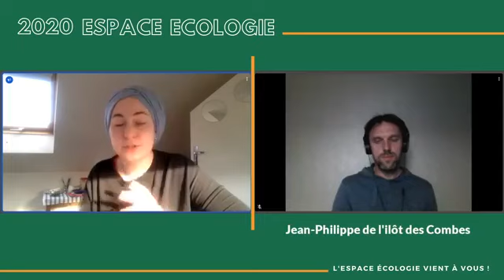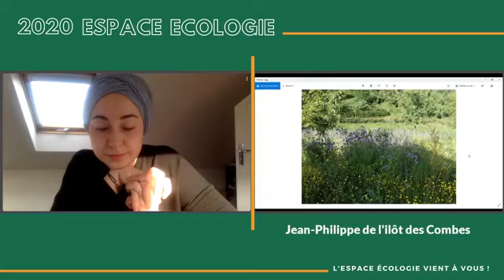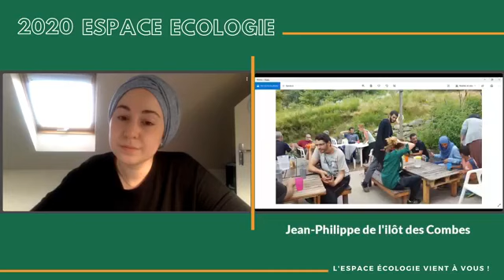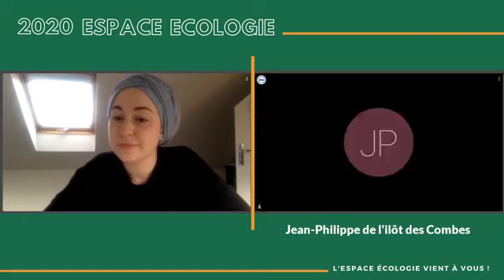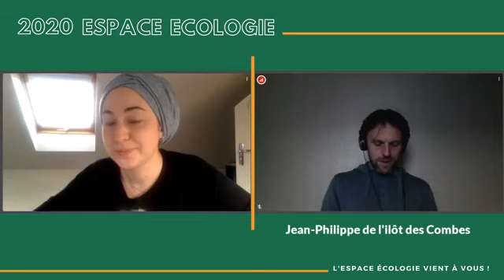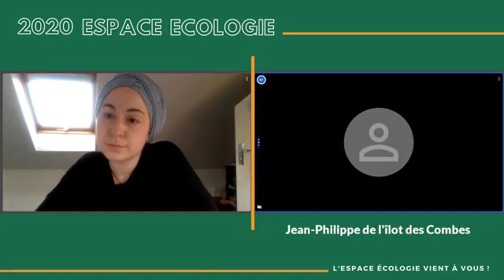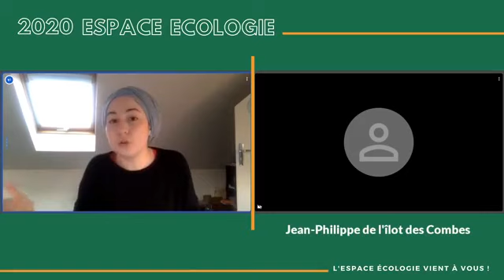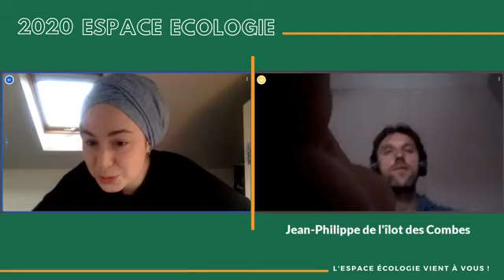Présentation de l'Îlot des Combes (Creusot, 71) : éco-lieu permacole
Vision, objectifs et moyens de cette oasis invitant à se reconnecter à la beauté de la création
Par Jean-Philippe, co-fondateur